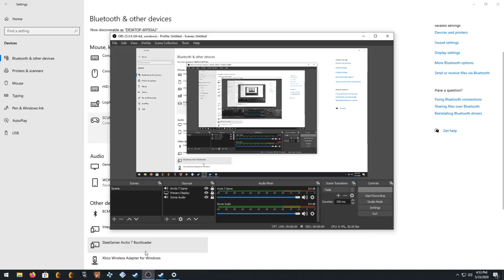Richard Wolff Live Stream